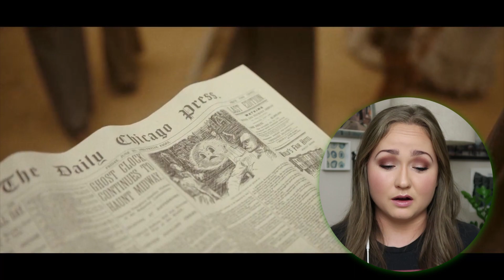LOKI REACTION | SEASON 2 EPISODE 3 "1893"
Reacting to Loki S2E3 "1893" and just having a silly goofy time teehee

$15 off $100 with code: 15OFF100

0:00 intro
1:12 ep 2 ending
1:47 ep 3 reaction
20:50 not 100% sure what i just watched
21:09 Timely x OB collab
21:37 sylvie